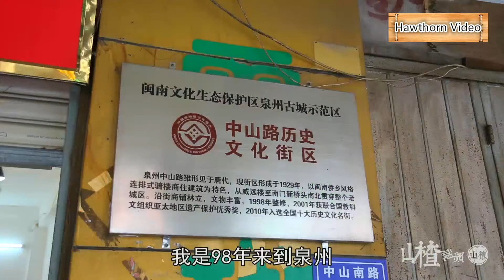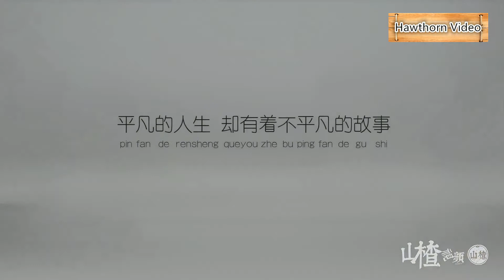For her children's study, she was poor enough to sleep on the streets, relying on two bowls of snack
He has been selling snacks for 21 years. He is poor enough to sleep in the street. Now he sells 200 bowls a day. At the age of 66, he can earn more than 100000 yuan a year